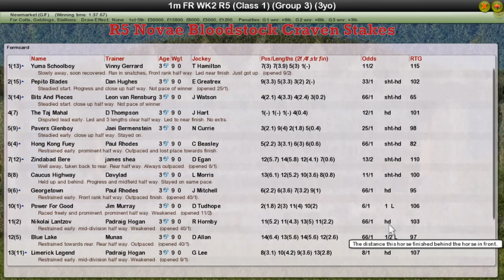FR WK2 R5 Novae Bloodstock Craven Stakes